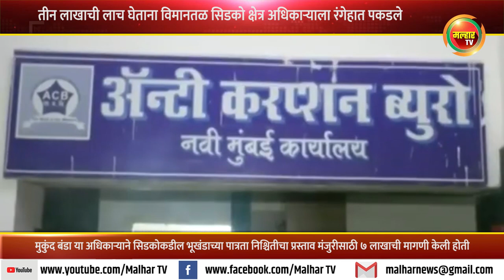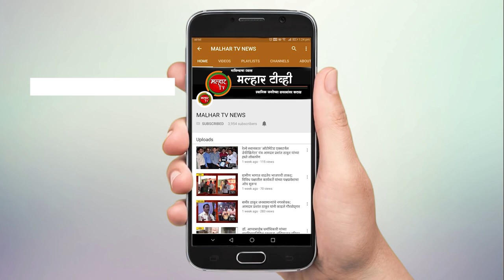तीन लाखाची लाच घेताना सिडको क्षेत्र अधिकारी अँन्टी करप्शनच्या जाळ्यात अडकला !!!